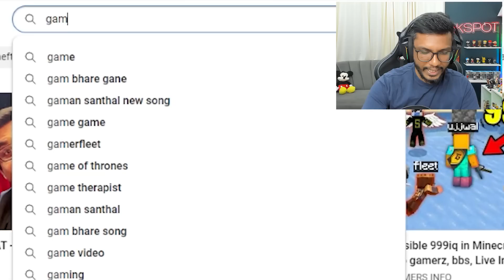GamerFleet Did These Impossible Clutches in Minecraft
Today I will react to gamerfleet epic clutches in Minecraft :D